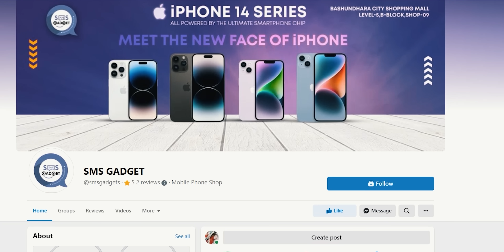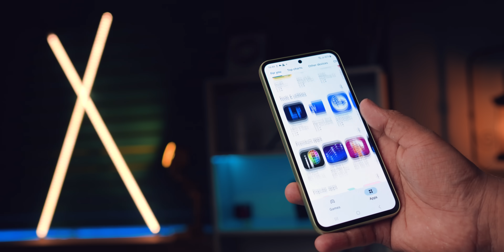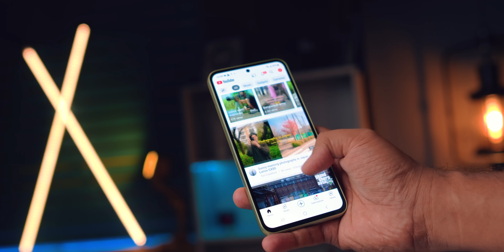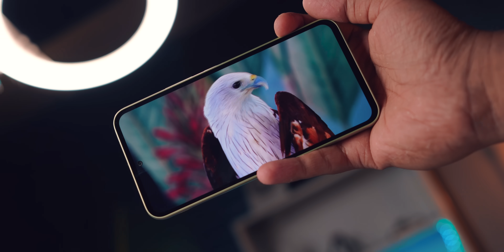Samsung Galaxy A54 || Unboxing & My First Impression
Price : Around 50k

          SMS GADGET